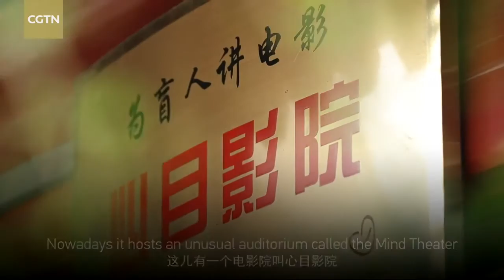China's first blind cinema shows over 600 films for the vision-impaired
As a "film narrator" in Xinmu Cinema in Beijing, Yu Weili's job is to explain films for the blind audiences. Every weekend, a lot of blind people would come here for his narration.